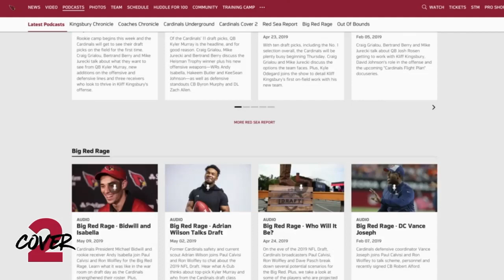Previewing The Defense With Ron Wolfley | Arizona Cardinals Cover 2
Radio analyst Ron Wolfley returns to CardsCover2 and talks defense with Craig Grialou and Mike Jurecki. What will Vance Joseph’s scheme look like? Who will step up at cornerback while Patrick Peterson misses the first six games of the season? Will the addition of Terrell Suggs translate to even more production from Chandler Jones? Those are just a few of the defensive storylines heading into CardsCamp.